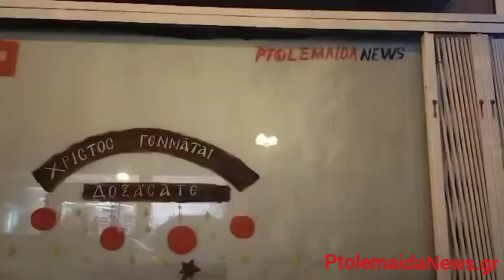Για μια ακόμη φορά πιστός στην Ελληνοχριστιανική παράδοση ο δημοσιογραφικός οργανισμός μας!!!